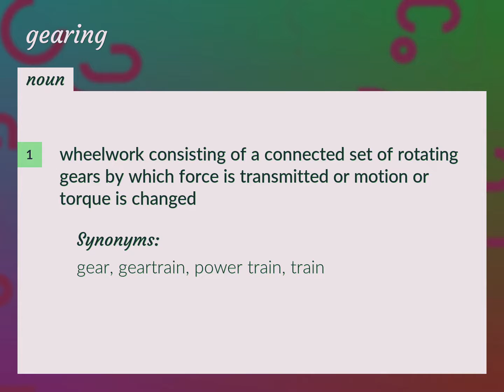Gearing | meaning of Gearing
What is GEARING meaning?